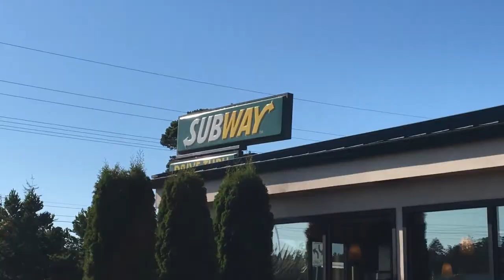Crabbing on the West Coast, 18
At The coast with family, crabbing and stuff.
Song: flamingosis - Midnight in Montreal